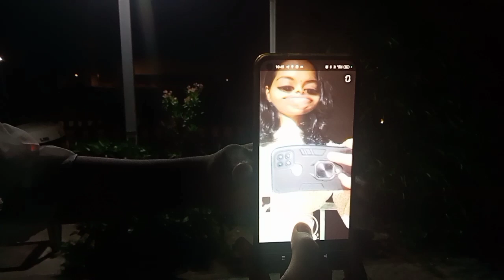guyss😱mummy ഞെട്ടി guyss 🤯mumminte birthday celebration planning elllam ഫ്ലോപ്പ് guyss 😁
Heyy guyss it's me Neha...🤗

enjoy seeing our new vlog guyss.

actually celebration planned ayyirrunnu പക്ഷേ മമ്മി എല്ലാം കണ്ടുപിടിച്ചു #2023
മൊത്തത്തിൽ adippoli akki guysss.

guysss mummy was very happy and she enjoyed well her celebration. 🎊🎉